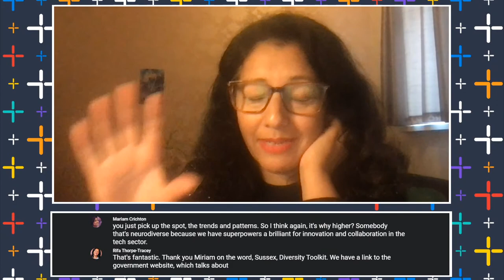How to Lead a Diverse Team | Leadership Panel | Talent Fest '21 | Wired Sussex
As we move into a post Brexit, post-Covid world, what can leaders do to ensure that they are doing all they can to attract, retain and recruit the best talent to the Sussex region and the digital, creative and tech sector?

This event is a bit different - we'll hear from digital leaders about their own experiences, and things they've put in place to encourage and support diversity in their companies. They'll be sharing their own challenges, personal thoughts and experiences.

How can leaders attract and retain more diverse teams?
How do leaders who face challenges themselves, keep clear on their vision?
How can we all support women and minorities within the sector?
This event will be live-streamed - join in and ask your questions via the live chat on Youtube.

Join in with the discussion in the chat & ask your questions

Wired Sussex is a Brighton-based membership organisation for companies and freelancers operating in the digital, media and tech sectors in Sussex.

On this channel you'll find videos about innovation, new technology and how to run your digital business.

We believe that the most successful innovations come from below, that there is wisdom in the crowd and that businesses gain from generating social as well as economic value.